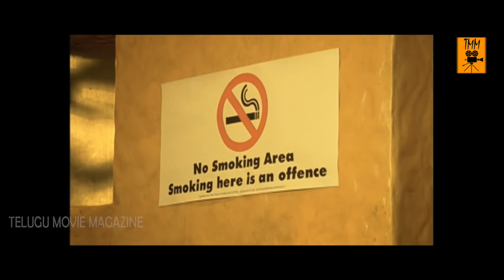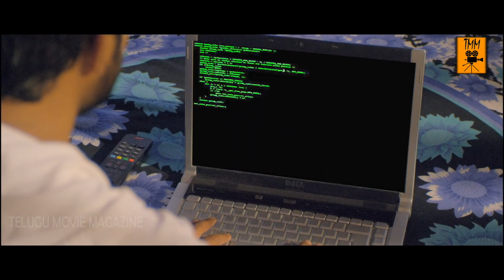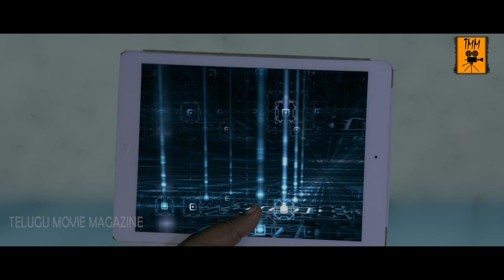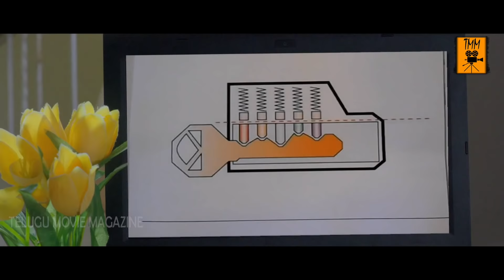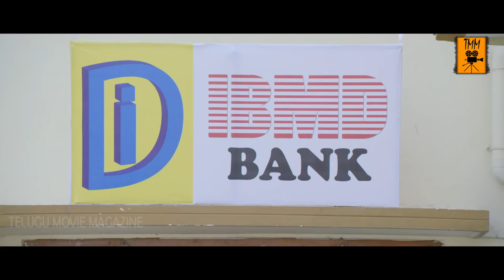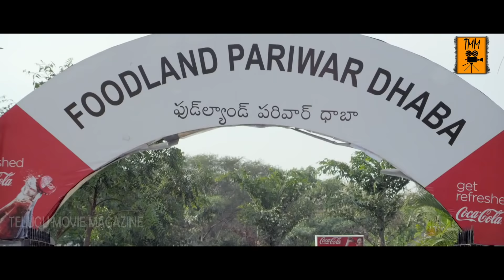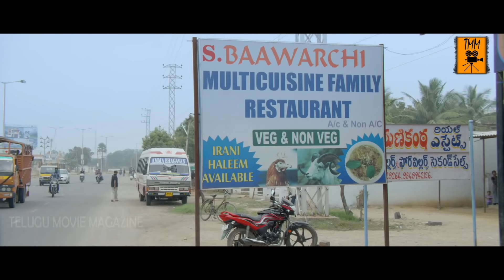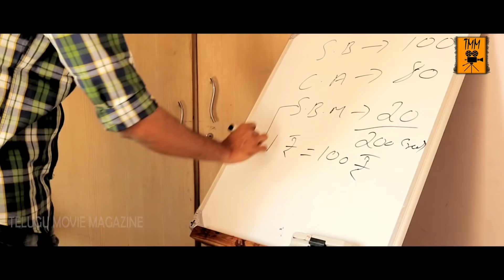2000 Crore Black Money Full Movie | Latest Telugu Movies | Pawan Reddy, Anjali Rao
Watch 2000 Crore Black Money Full Movie